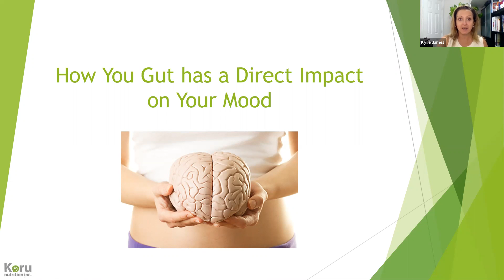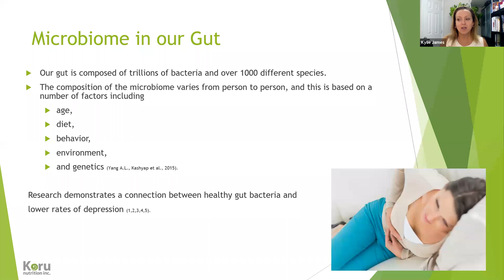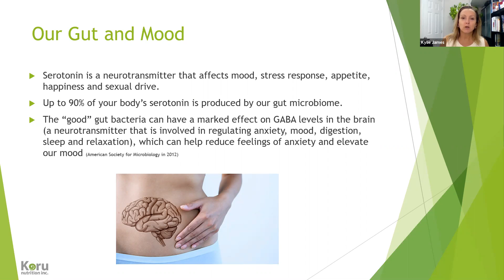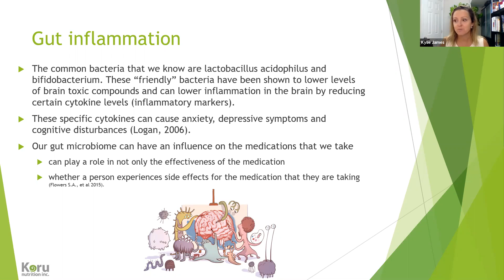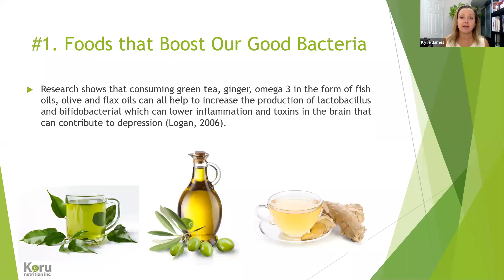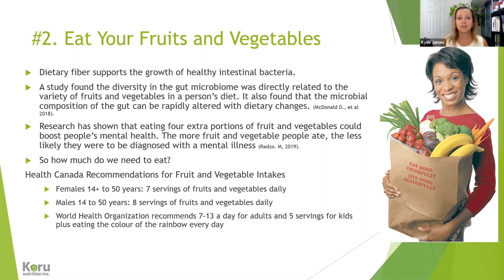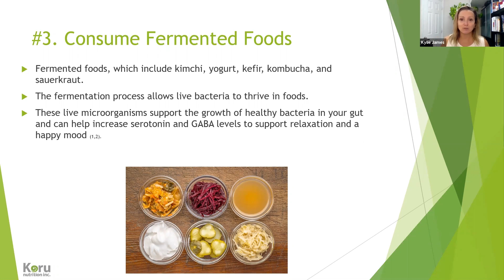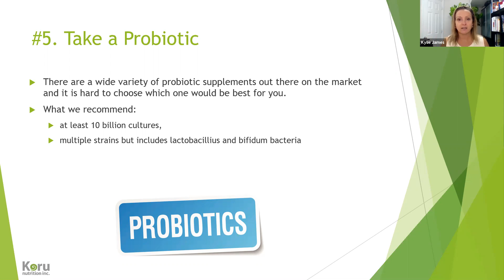How Your Gut Health Has A Direct Impact On Your Mood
You may be surprised to know that the bacteria living in our gut often referred to as our microflora or microbiome can have a significant impact on our brain chemistry and how we feel, think and behave.

During this short webinar, Certified Nutritionist Kylie James discusses four strategies to improve your gut health — which may, in turn, boost your mood!